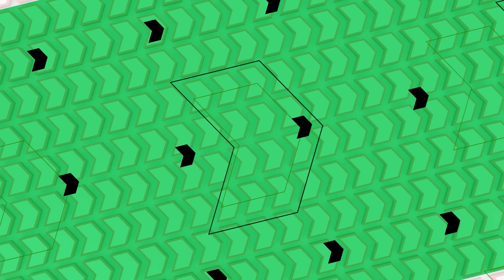【自由を求めて共に戦う有志達】あなたの参加を待っています！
チョー先生がぶっちゃけトークしちゃいます！

✅【目次】
00:00 ダイジェスト
01:36 チョーと共に学び戦う有志達
03:11 自由を迫害されたくない！
03:59 今日を｢良い一日｣で終えるため